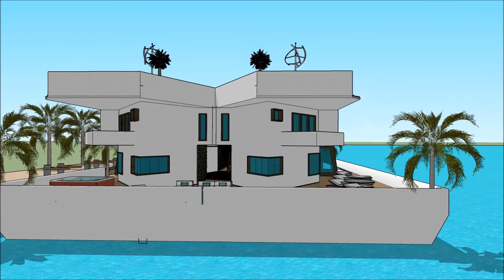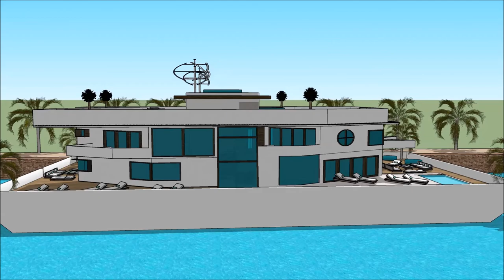Yacht Boat Dubai International Boat Show 2018 luxury yacht legend floating villa with high end livi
The houseboatzania launching an innovative high-end luxury yacht houseboat home design potentially as a display of exhibition of the Yacht Boat Dubai International Boat Show 2018  luxury yacht legend floating villa with high end livi.

The collection of the Houseboatzania concept of Yacht Boat Dubai International Boat Show 2018  luxury yacht legend floating villa with high end livi consists of high luxury and architectural art pieces in minimalism combined with living on the waterfront of the harbour of

The houseboat yacht design has the basis to sustain living with high standards and contemporary structural design at Yacht Boat Dubai International Boat Show 2018  luxury yacht legend floating villa with high end livi with numerous of prospects for excessive living and celebrating the desire of life worldwide: